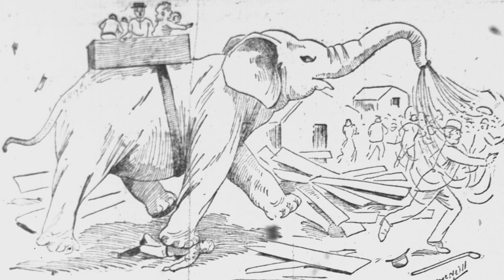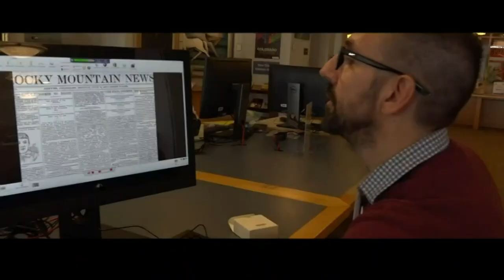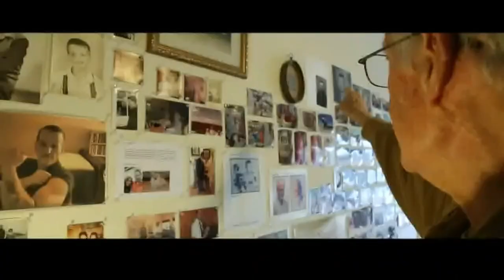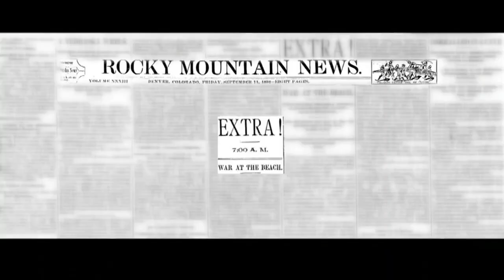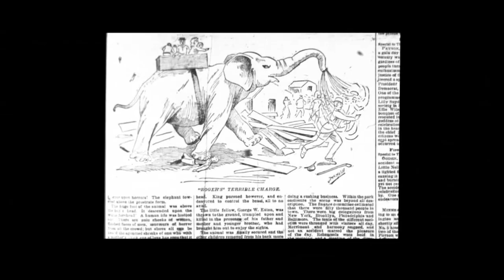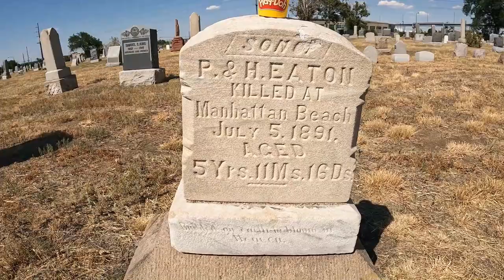Killed by Elephant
Visit the grave of 5 year old George Eaton who was crushed and killed by Roger the Elephant at the Manhattan Beach Amusement Park July 4, 1891. Also hear about the urban legend of whether or not Roger the Elephant was shot and killed afterwards and buried near the park.

Riverside Cemetery, Denver, Colorado.